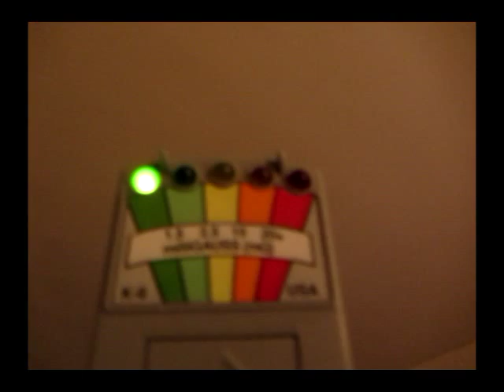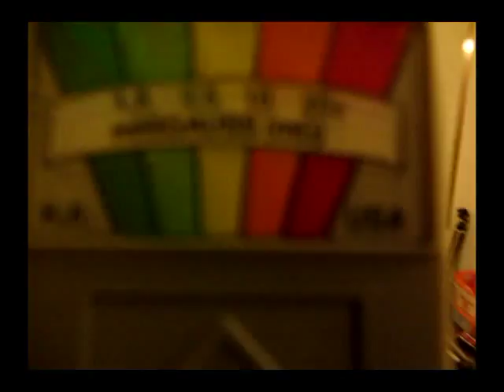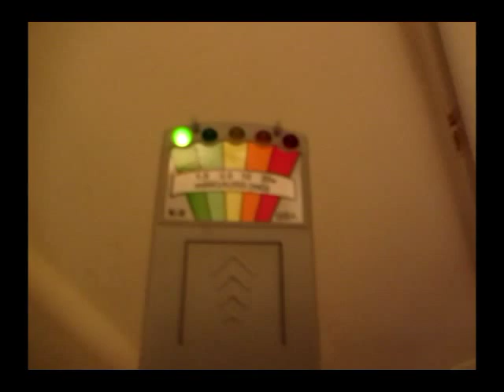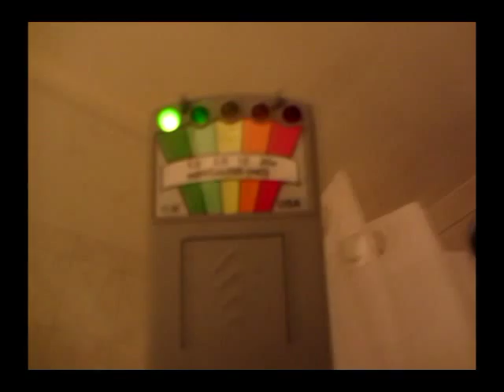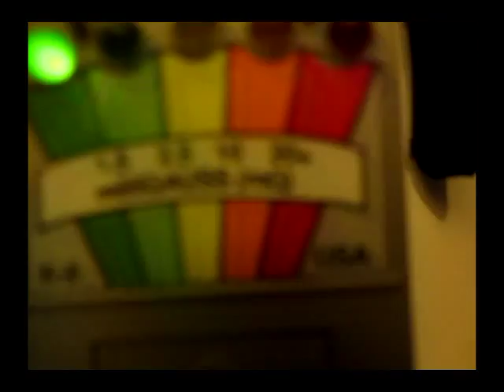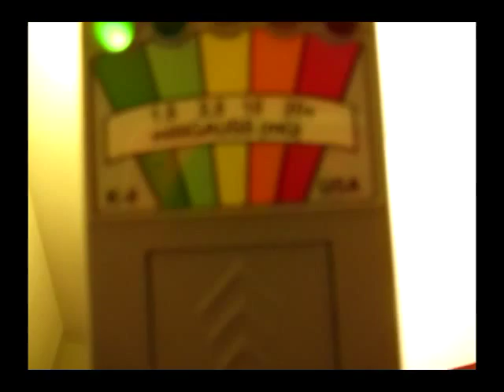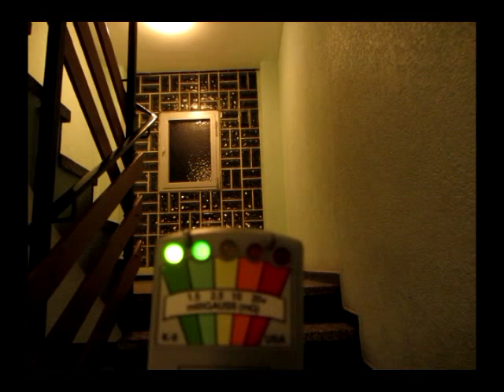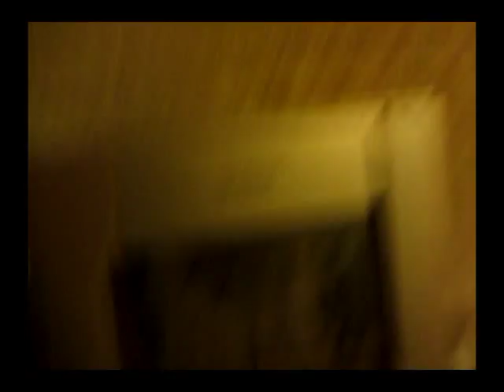14.3.13 Hum noise terror frequency attack electronic microwave VLF Harassment Brummen GANGSTALKING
USE HEADPHONES. Washing machine? just at 8:36 LOL , maybe the brainwashing one.. in cellar no washmachines allowed!  I have many "Fulltime-Neighbours",  shady russian cult clans , they have Sun Symbols / PHARAO pictures at their doors, or OWL statue..  more Clans from Kurdistan.. Hum audible  in WHOLE house, NO ONE (of Them) ever complained, its not the 1st time!  in real much louder, could be UNDERGROUND activity too..15:35 Bose QueitComfort15 helps